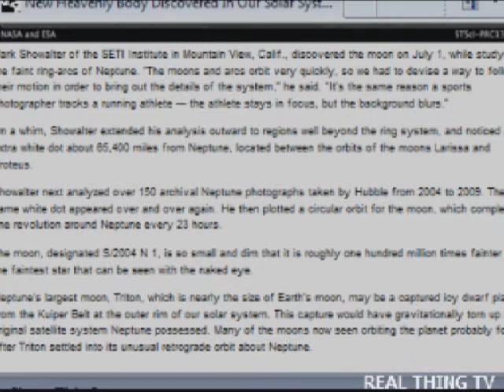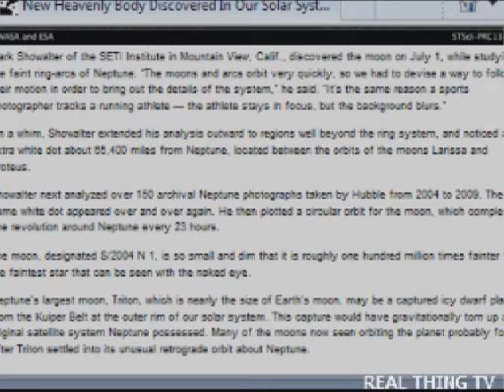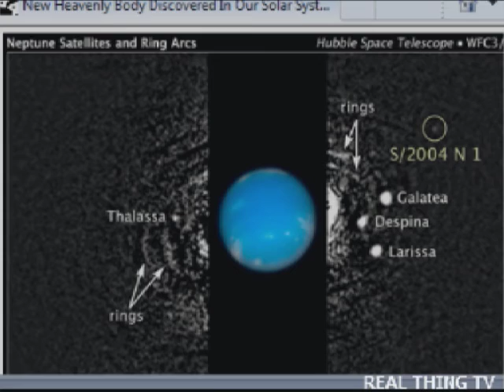New Planet Discovered In Our Solar System By Hubble Space Telescope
Mark Showalter of the SETI Institute in Mountain View, Calif., discovered the moon on July 1, while studying the faint ring-arcs of Neptune. "The moons and arcs orbit very quickly, so we had to devise a way to follow their motion in order to bring out the details of the system," he said. "It's the same reason a sports photographer tracks a running athlete — the athlete stays in focus, but the background blurs."

On a whim, Showalter extended his analysis outward to regions well beyond the ring s